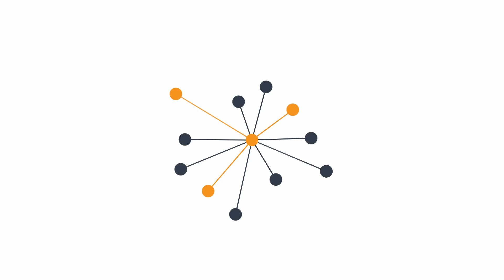Віра Запорожець про наслідки трагедії в Одесі 2 травня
Оглядач Віра Запорожець скайпом на Громадському 30.04.15